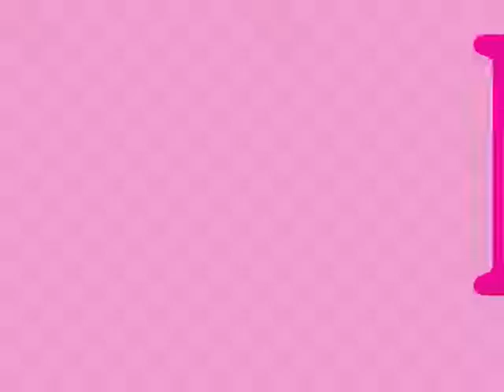Voor Valerie van ouwe!